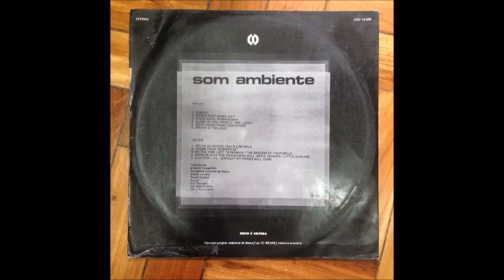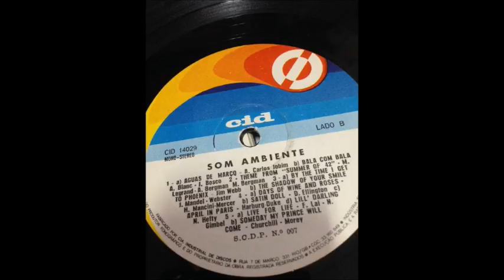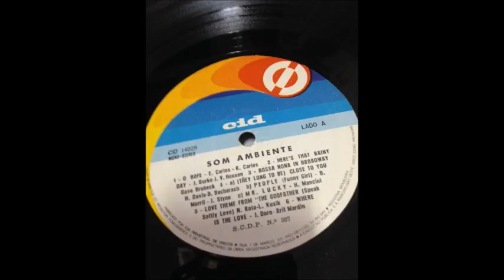Azymuth ‎– Som Ambiente 1972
Azymuth ‎– Som Ambiente
Label:CID ‎– 14.029
Format:bVinyl, Album, LP
Country:Brazil
Released:1972